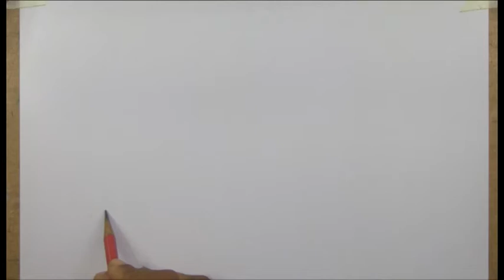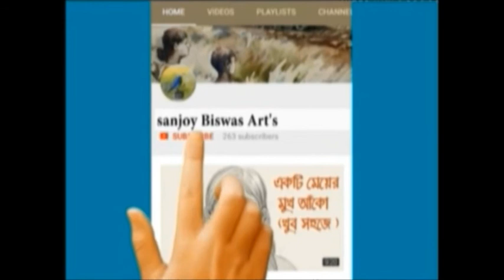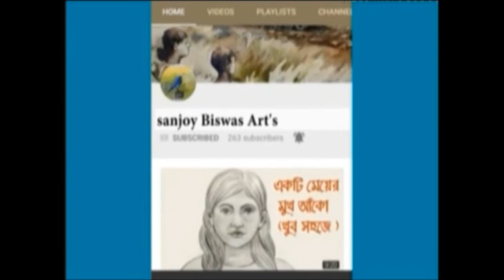গ্রামের দৃশ্য || How to draw a beautiful scenery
I use normal a4 white paper,normal Graphite pencil & marker pencil for this drawing.